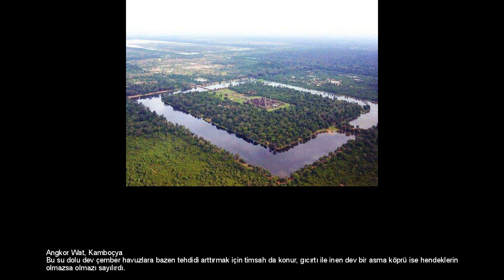Dünyanın en görkemli 20 kale hendeği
Charles Sieger'ın evi – Miami, Florida
Kale hendekleri geçmişte savaşlarda çok önemli bir görev üstleniyorlardı... Bodiam Kalesi – Doğu Sussex, İngiltere
Kaleye giriş çıkışları kalenin içindekiler istemediği sürece imkansız kılmak... Angkor Wat, Kamboçya
Bu su dolu dev çember havuzlara bazen tehdidi arttırmak için timsah da konur, gıcırtı ile inen dev bir asma köprü ise hendeklerin olmazsa olmazı sayılırdı.
Kaynak: Onedio